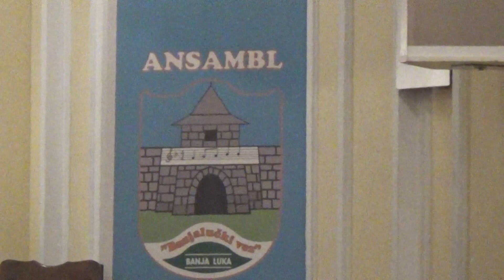Vaso Trifković ŽELJO MOJA MOJ OTROVE Banski dvor, 29.6.2023.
Ansambl "Banjalučki vez" Banja Luka